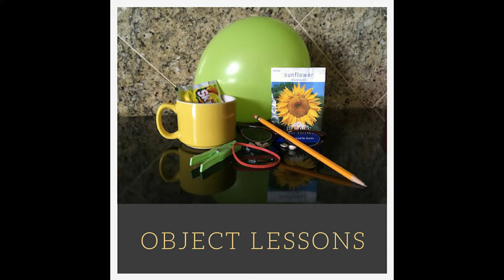Belt of Truth - Day 1 Object Lesson by Steffi